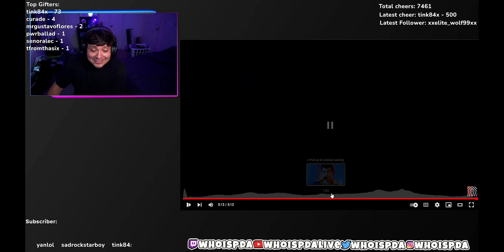Arctic Monkeys - Why'd You Only Call Me When You're High? (Live) | Reaction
Listening to Arctic Monkeys - Why'd You Only Call Me When You're High? (Live)

$WhoisPDA

Outro:
Trevor Malibu: